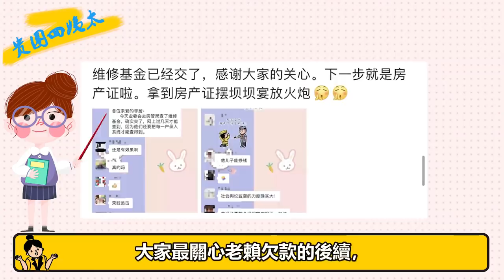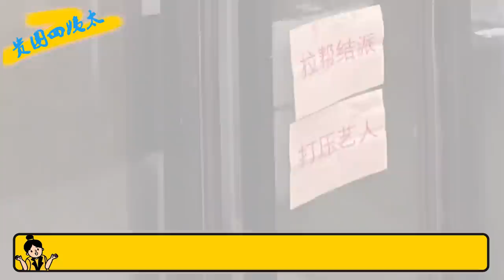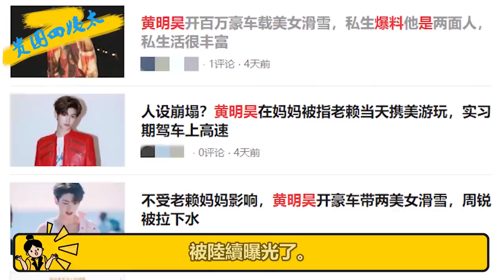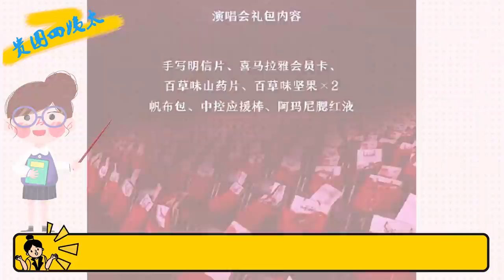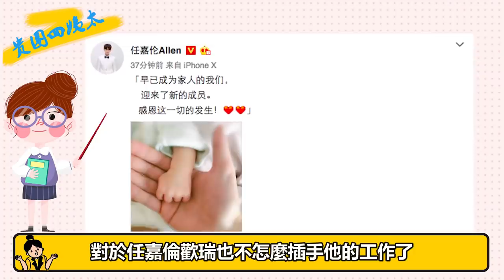胡先煦易烊千璽關係？周震南退圈？成毅任嘉倫資源太虐！ 貴圈四姨太#易烊千璽#周震南#成毅#任嘉倫